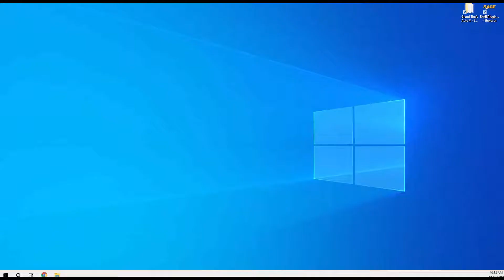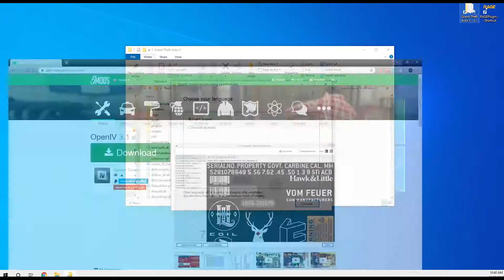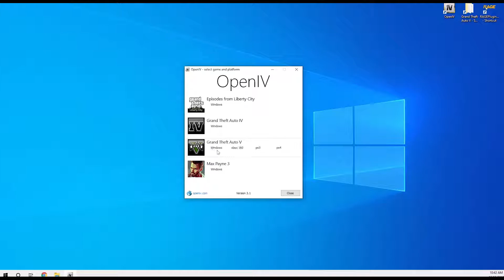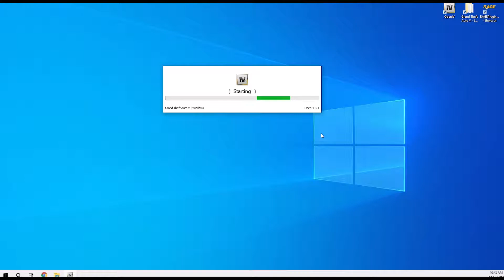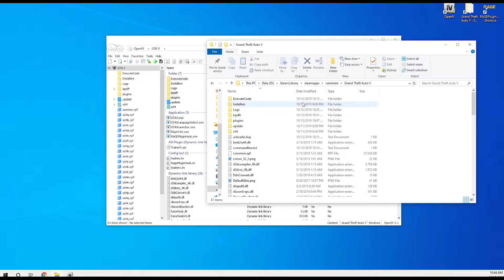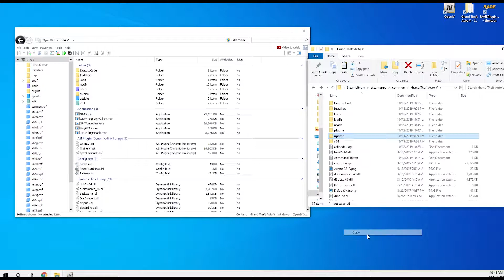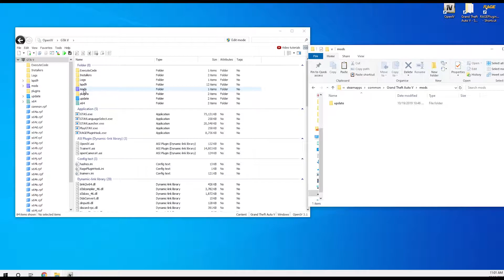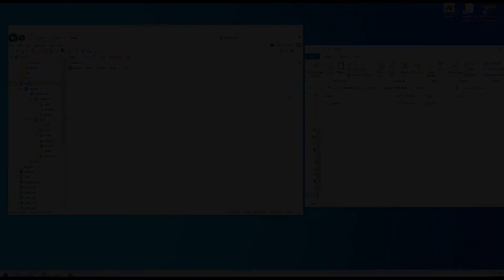How to install OpenIV for GTA5 LSPDFR 2019